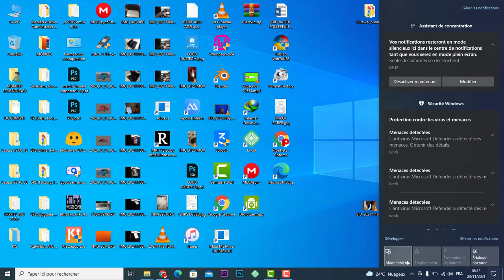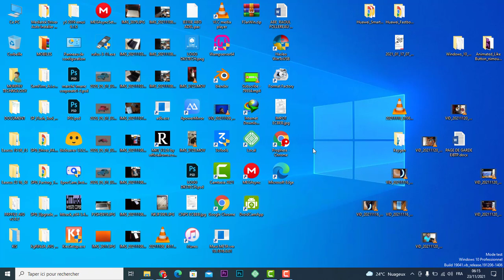Comment activer et désactiver le mode Tablette sur Windows 10 ?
Salut, aujourd'hui je vais vous montrer comment activer et désactiver le mode Tablette sur Windows 10.

2- Aimez la ✅

3- Partagez la ✅

En le faisant vous encouragez les Youtubeurs